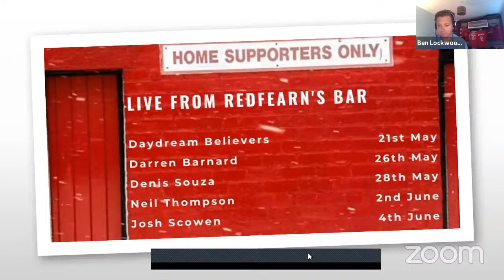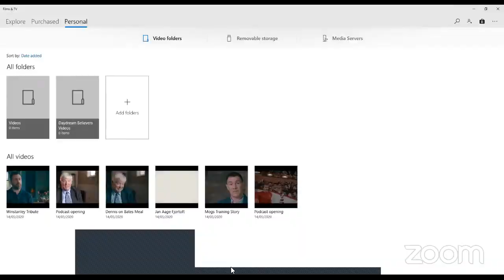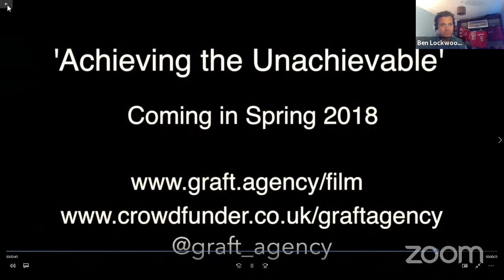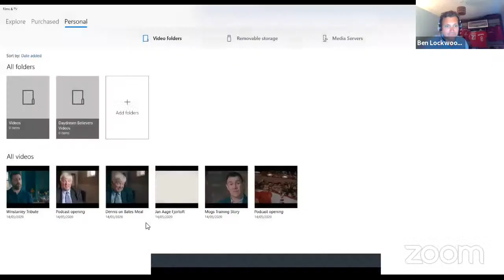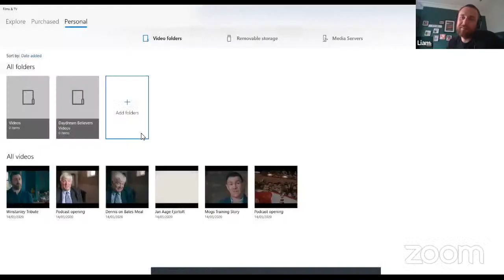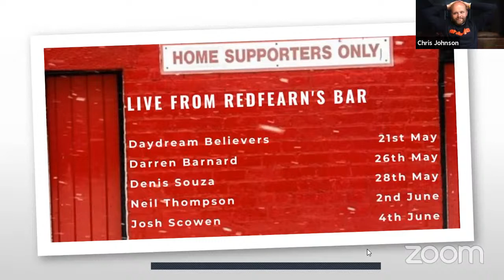Daydream Believers - BFCST Live from Redfearn's Bar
We go behind the scenes with the Barnsley fans who turned this film idea in to a brilliant reality